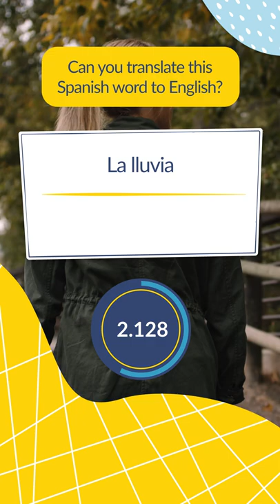Spanish Weather Quiz: What is "La lluvia" in English?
Talk about the weather in Spanish more fluently! Check out the full video for our guide!